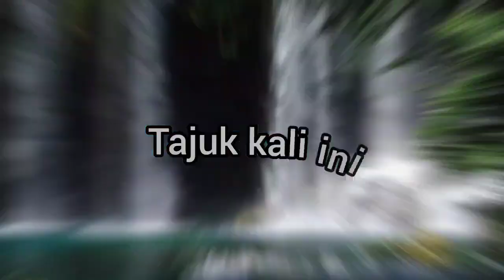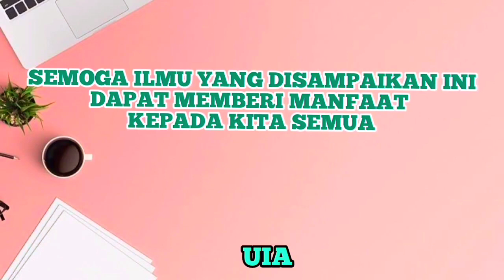TEWAS UJIAN . INILAH BERITA GEMBIRA BUAT RAKYAT . ❗